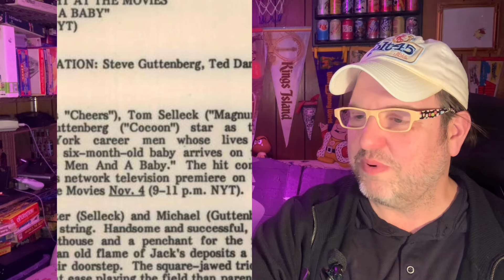Was there a GHOST in Three Men and a Baby?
This was the weirdest Disney controversy of them all! In the comedy 3 Men and a Baby there was supposed to be a ghost! So we all rented the VHS. It was a crazy time.

00:00 Wicked cool theme music
00:14 Was it a ghost?
01:54 A New Conspiracy
02:27 Remakes of remakes
04:00 Tom Selleck peed his pants
04:15 Spock directs
05:46 Most Replayed
06:45 Least Replayed
08:15 Parodies
09:20 Painting the mural